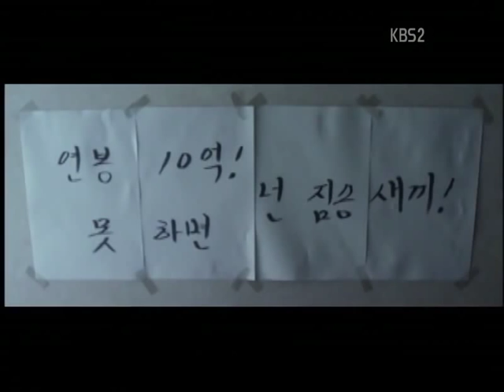Younha Cut-110402_"Suspicious Customers" Report (I Love Movie)